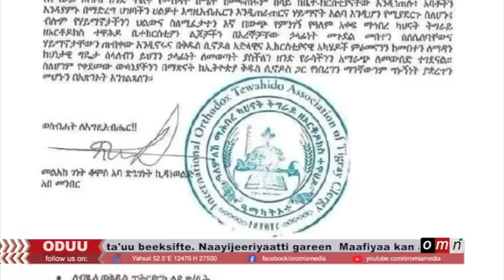OMN - ODUU IJOO ( MUDDEE 15,2021)